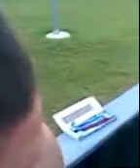Guy getting a buzzcut [23B21E]